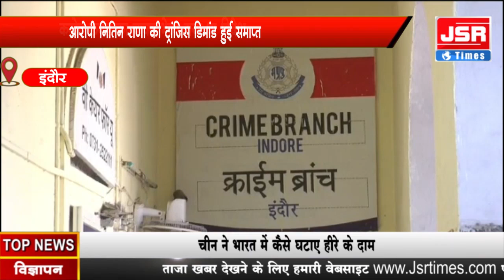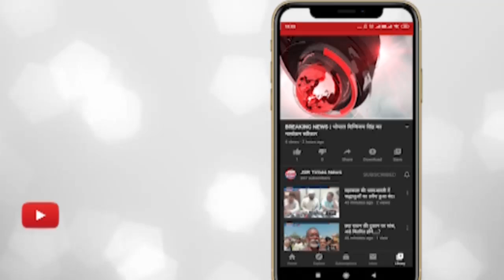इंदौर - करोड़ों का चावल अफ्रीका और दुबई के पोर्ट पर पहुंचा नहीं दिए रूपए, आरोपी की डिमांड समाप्त।